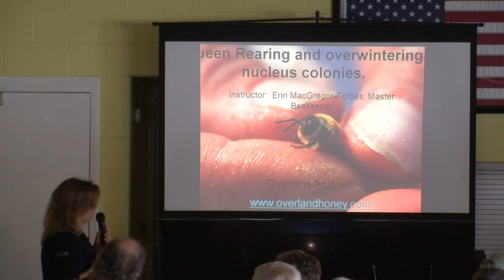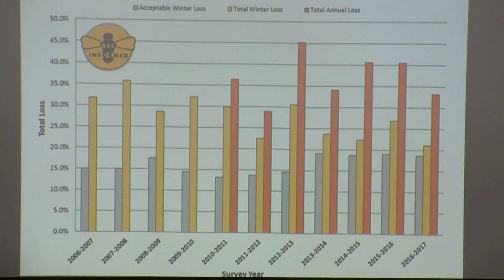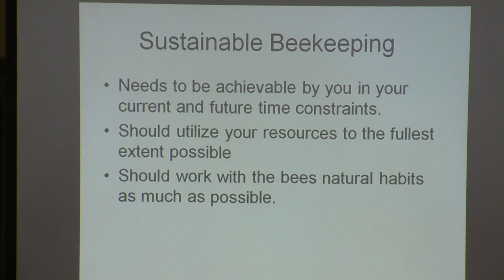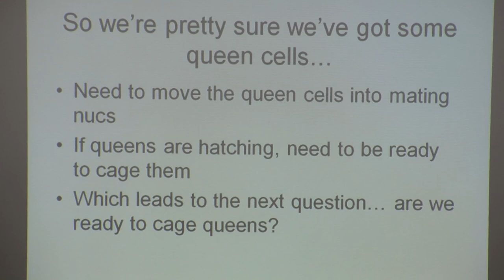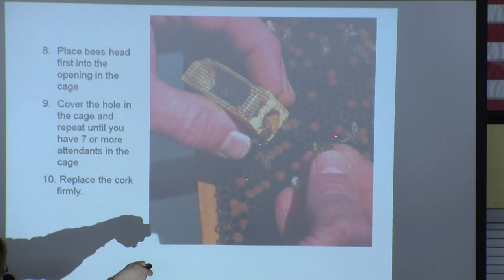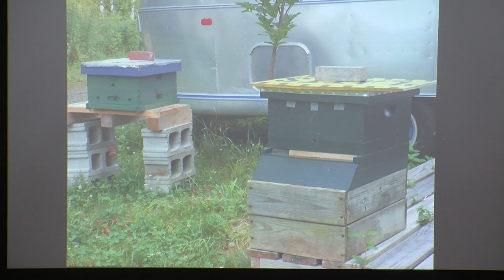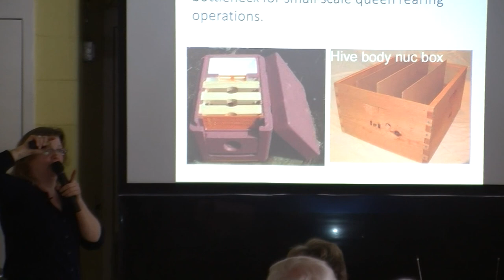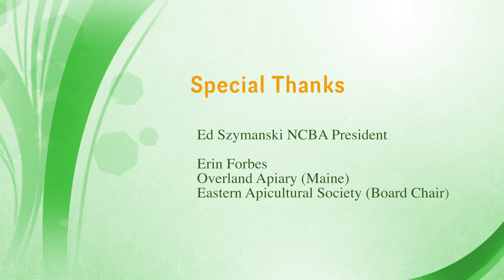Beekeeping: Requeening and Swarm Control Techniques, Episode 4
Episode 4 of a f part series